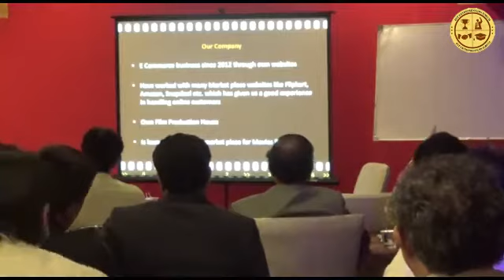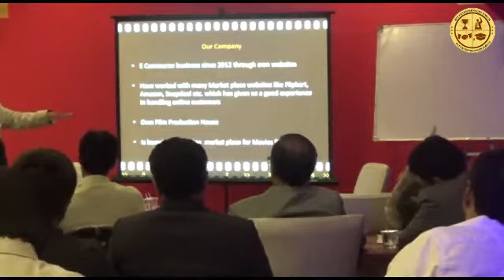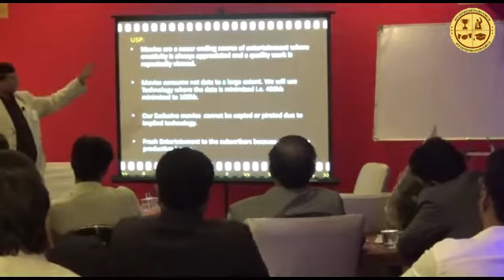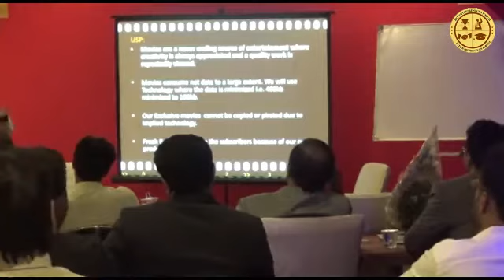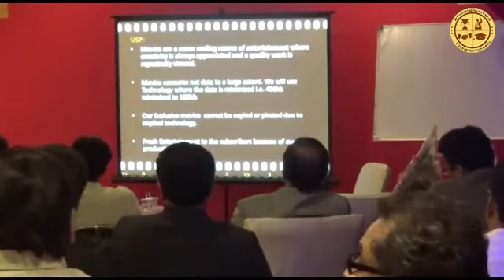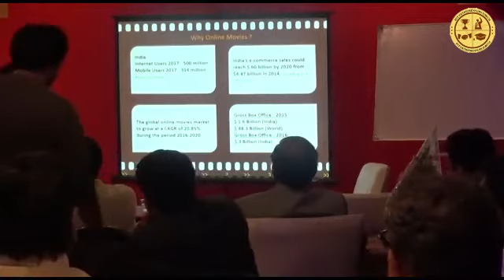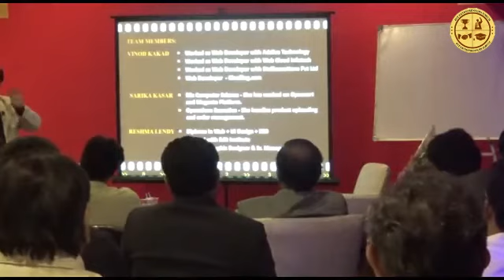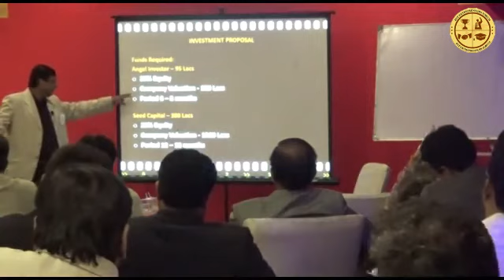RAJESH TAWRI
BVPEF MEMBER RAJESH TAWRI SHOWS HIS NEW VENTURE TO THE FELLOW MEMBERS AND SEEKING SOME HELP IN ANY KIND. VISION IS NOW TRUE AFTER 3 YEARS.